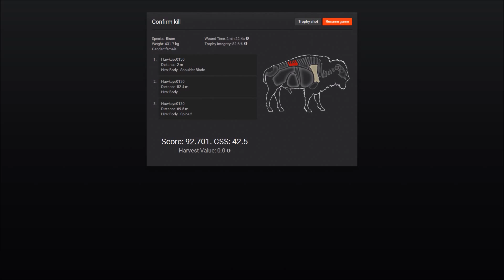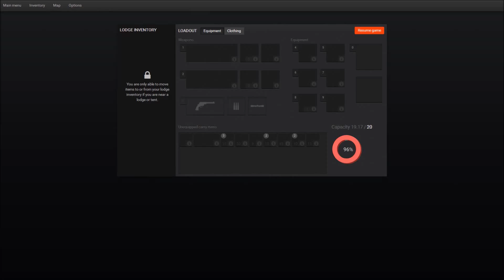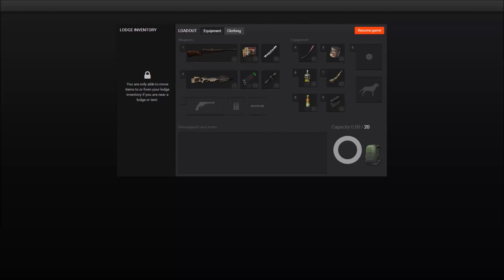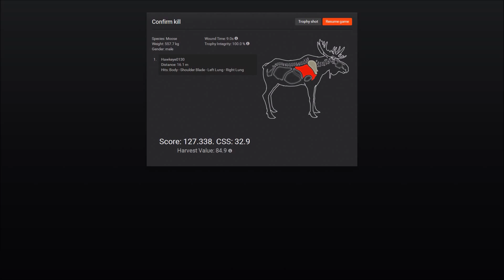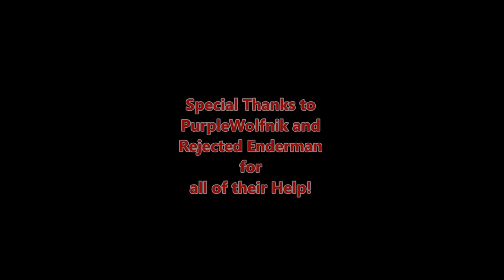Moose and Bison Attack! Who's Hunting Who?! - theHunter 2015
** Season 1! ** - New updated Intro!

The Hunter 2015 Introduces a whole new map called Whiterime! This is an Arctic biome that introduces 4 new species!

I am back at Whiterime Ridge to take part in a Competition for the Heaviest Moose...Only to make a complete fool out of myself!